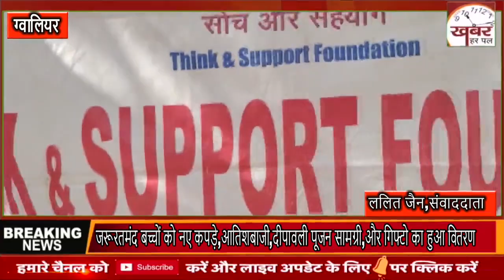थिंक एंड सपोर्ट फाउंडेशन ने जरूरतमंद बच्चों को बांटी मिठाई और गिफ्ट